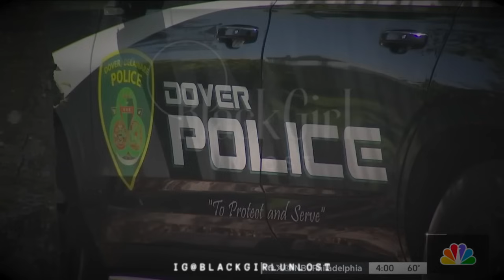**UPDATE** MURDER ON CAMPUS | AN ALTERCATION CLAIMS THE LIFE OF PROMISING COLLEGE STUDENT